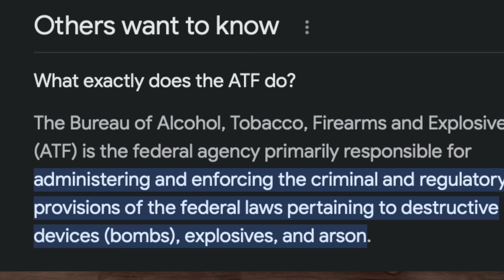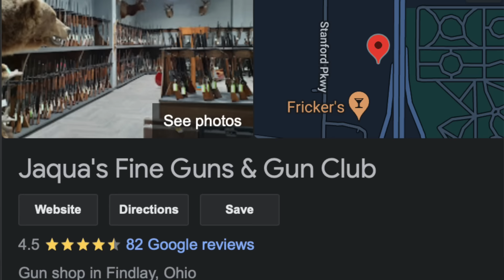My Mom Called The Cops On The ATF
Follow Up ⬆️ Video: ATF Encounter Guide: Do NOT Answer The Door

What a day! Somehow we managed to have the ATF and the Police both show up at my parents' house on the SAME day. How did it happen? An in-depth background search was triggered when my brother bought two firearms from a local gun store, one of which happened to be stolen. The ATF shows up in an unmarked vehicle, plain clothes which makes my mom think that we have someone trying break into our house. What does she do? She calls the cops on the ATF!

Comment your ATF interactions!